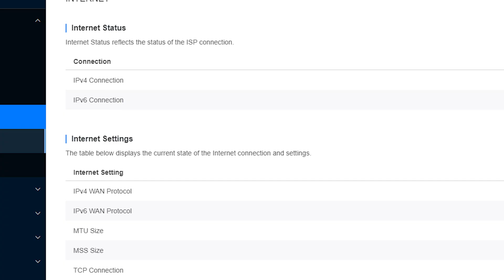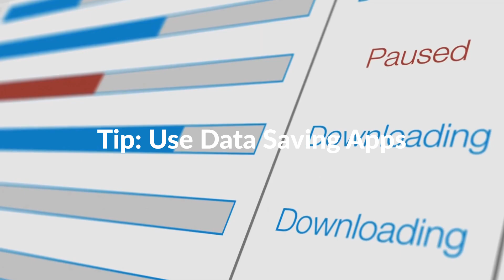4 Effective Ways To Monitor Your Internet Usage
Discover the top 4 effective ways to monitor your internet usage with Race Communications! 📶 Stay on top of your data consumption, manage your bandwidth, and ensure you’re getting the most out of your internet plan. From using built-in router features to leveraging third-party apps, we’ve got you covered. Perfect for households, businesses, and anyone looking to optimize their internet experience. 💡🌐